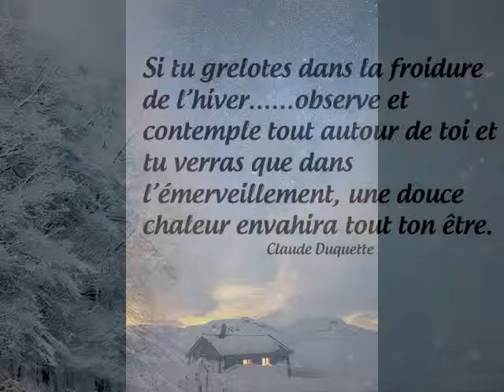Guddam Seed -- sorrow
j'ai besoin de l'hiver,car pendant que la nature se repose, l'esprit ,lui ,peut entrer en ébullition ( Jean Sverak)